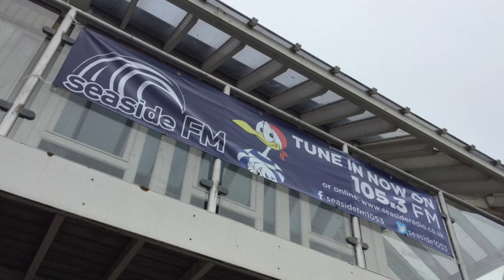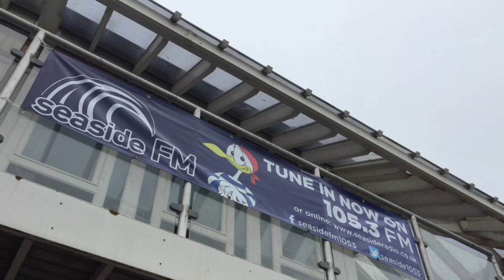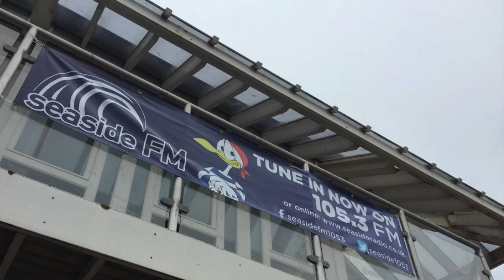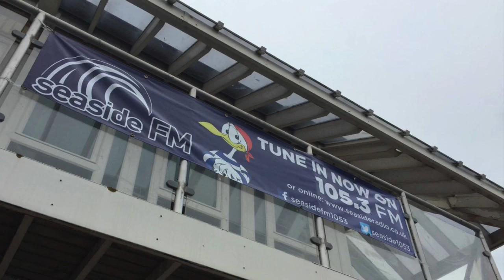Seaside FM Catch up with Dave Tucker for this evenings clap for the NHS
Seaside FM Catch up with Dave Tucker ERYC about this evenings clap for the NHS